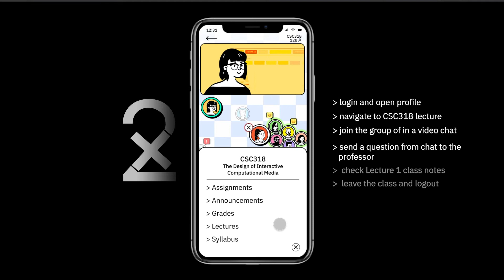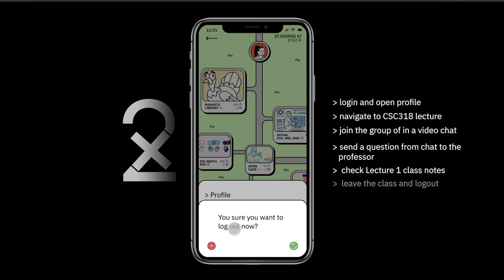2X - Final HiFi prototype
The final HiFi prototype presented to industry experts for the final presentation competition of UX product designs.

Team 2X was the winner of the competition, selected from around 30 teams as a part of the The University of Toronto course: CSC318 - The Design of Interactive Computational Media.